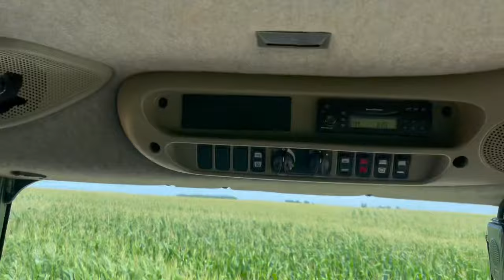2004 Cat MT865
Walk around of 2004 Cat MT865

2004 Cat Challenger MT865a
500HP
C16 Motor
6000 hours
60 GPM Hydraulic Pump
5 SCV valves
16/4 Power-shift transmission
30” Tracks set at 120”
Full set of from weights
Front Idler weights
Deere auto steer capable with AgriGPS system that is unlocked to steer.
AgraGPS can be included for extra.
(We used a 2630 and 4640 to run it, not included)